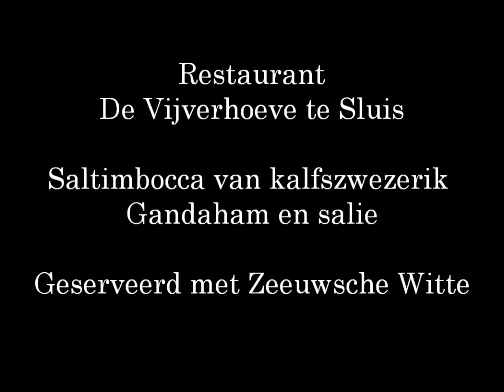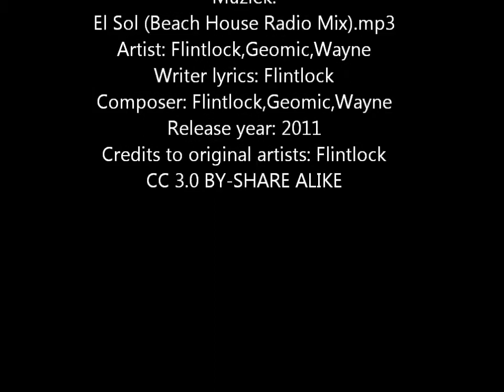Java Trailers: de Vijverhoeve Saltimbocca van kalfszwezerik Gandaham en salie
Saltimbocca van kalfszwezerik, gandaham en salie.
Geserveerd met Zeeuwsche Witte van Bierbrouwerij de Halve Maan uit Hulst.
Bij Restaurant de Vijverhoeve Greveningseweg 2 Sint Anna ter Muiden/ Sluis